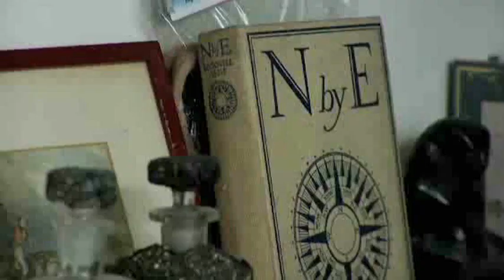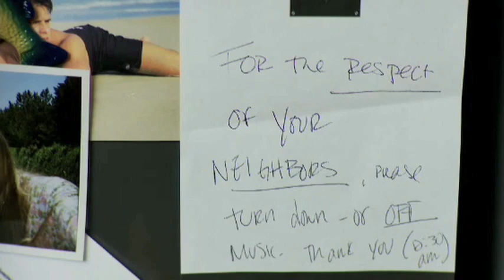Closet Confessions: DJ Harley Viera-Newton